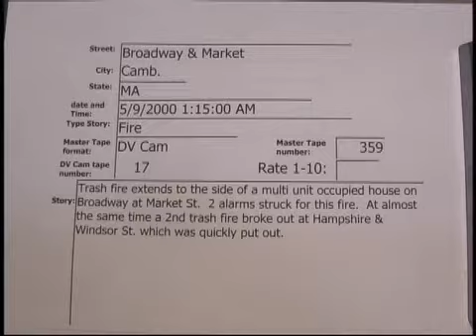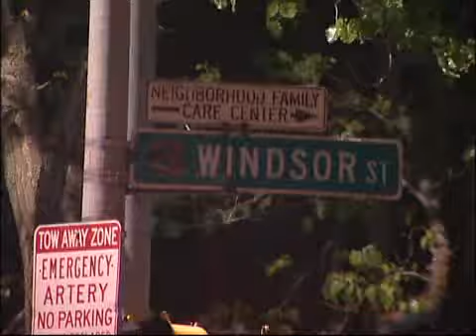Broadway St. Camb. and Windsor St. Camb. fires 05/09/2000 **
Broadway St. Camb. and Windsor St. Camb. fires  05/09/2000  01:15 Hrs.